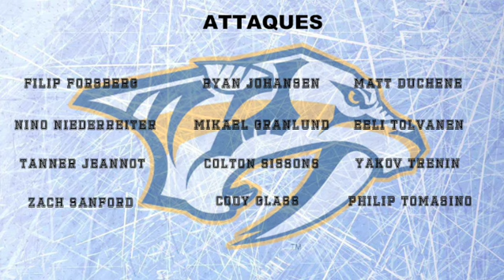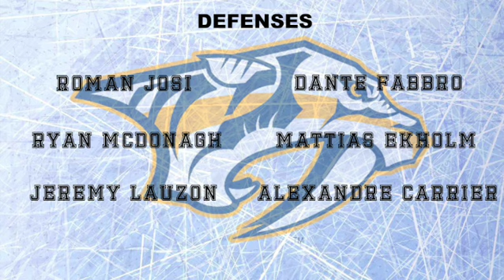Preview Nashville Predators saison 2022-23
Présentation des Nashville Predators, cela fait huiit ans qu'ils participent aux playoffs, vont-ils enfin atteindre le graal?